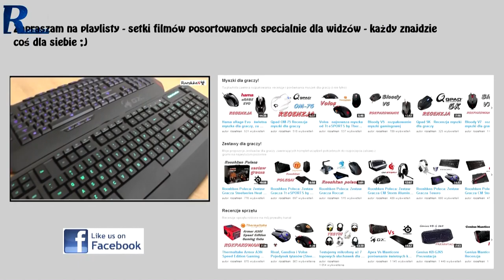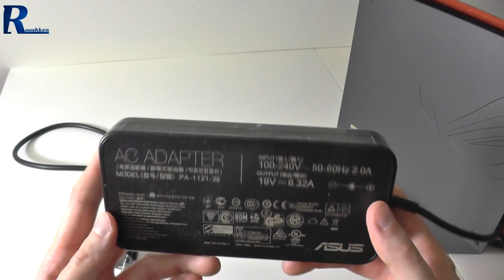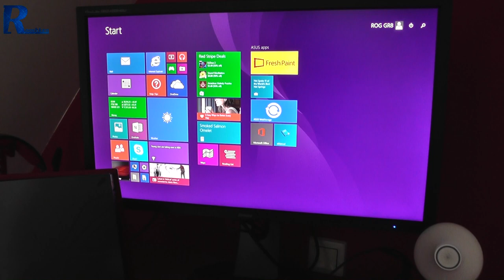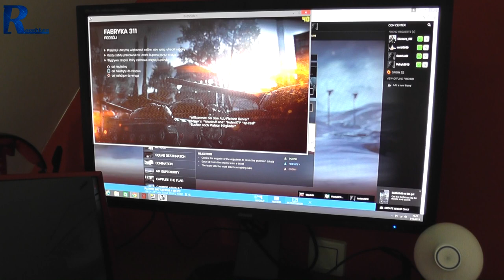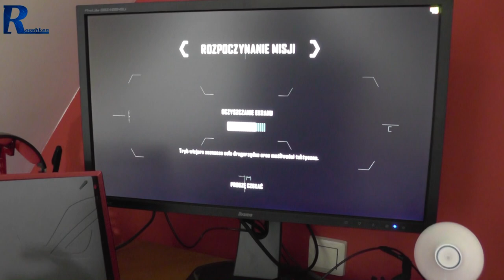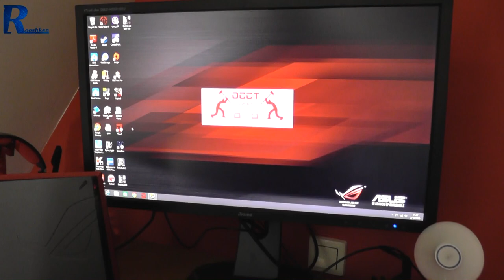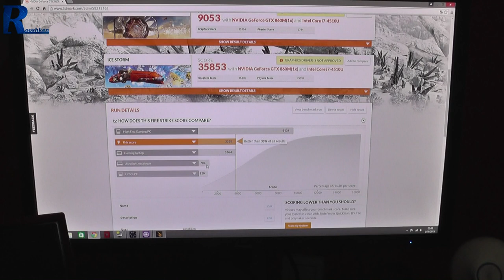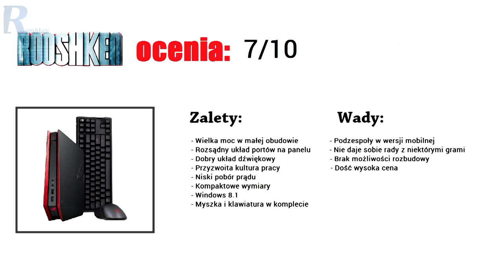Asus ROG GR8 - Testy i recenzja niewielkiego komputera dla graczy